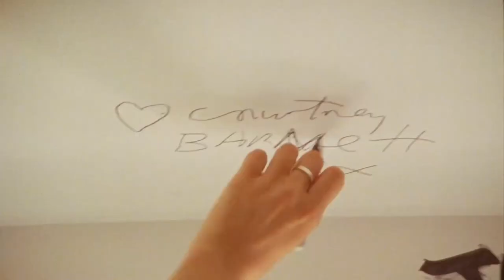ANONYMOUS CLUB Official Trailer (2022) Courtney Barnett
ANONYMOUS CLUB in UK Cinemas from 9th December, 2022.
Directed by Danny Cohen, ANONYMOUS CLUB is a feature length documentary on Courtney Barnett.

The feature documentary project was initiated in 2018 by Danny Cohen, who has been collaborating for many years with Courtney Barnett on her award-winning and highly imaginative music videos. Danny spent three years on tour in Europe, the US and Asia and at home in Melbourne filming with Barnett as a one-man crew, shooting on a 16mm camera, customised to record sync sound.

In tandem with filming, at the suggestion of Danny, the notoriously guarded Courtney Barnett kept an audio diary on an analogue Dictaphone. These unmediated reflections capture Courtney’s internal struggles – from her own confidence and self-perfection, to the pressures of fame, to understanding her place in music and as an artist navigating the world around her.

Courtney Barnett’s latest album Things Take Time, Take Time is out now